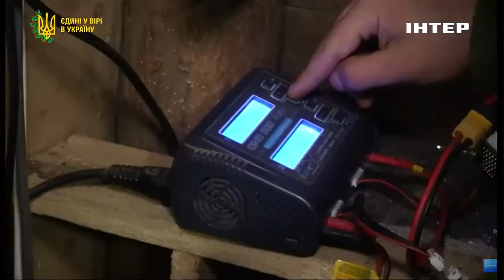росіяни штурмують кожен день: як бійці 118 бригади ТРО тримають оборону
Ворог не полишає спроб здолати українську оборону й на Сіверському напрямку. Кожен день росіяни штурмують наші позиції та засипають українських вояків снарядами й авіабомбами. Одну з ділянок там тримає підрозділ 118 бригади ТРО. Саме для цих хлопців команда "Подробиць" спільно з черкаськими волонтерами оголошує збір на дрон з тепловізійною камерою.